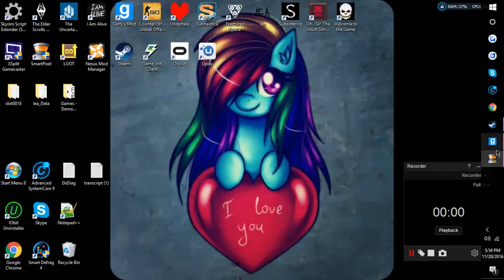Prop Hunt #2 | THE SANS OF PROP HUNT?!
Hey everyone, Ellie here.
So, this recording was 76 minutes long and I edited it down to 20 minutes... I feel REALLY accomplished XD